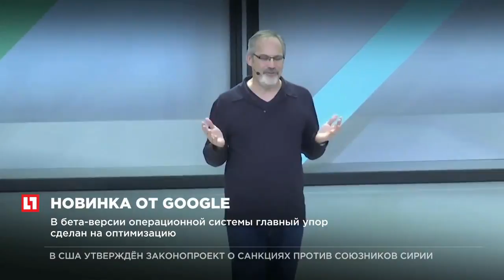Корпорация Google представила новую версию Android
Google представила новую версию операционной системы Android